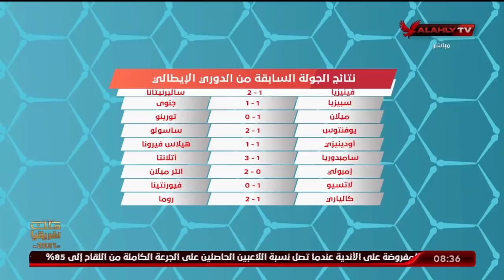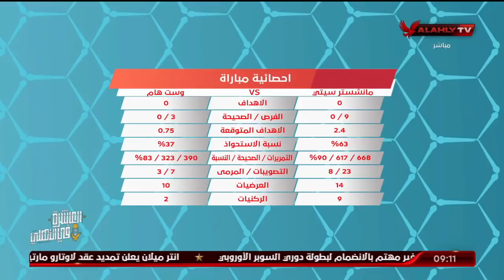اللقاء الكامل | أحمد مجدي محلل الكرة العالمية | المحترف